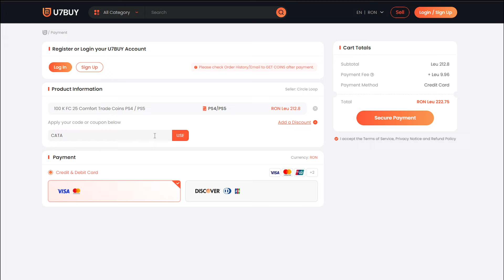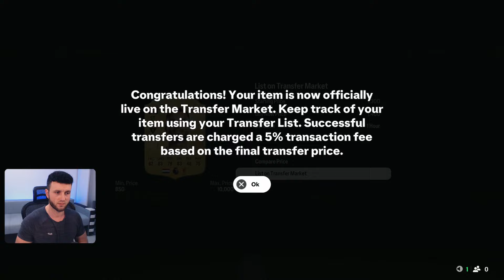INCREDIBIL CE HERO DIN NOUL MAX 88+ BASE HERO UPGRADE PACK PE FC25 ROMANIA!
🖥️PC SPECS🖥️
▲CASE : Corsair Obsidian 500D SE RGB
▲PSU : be quiet! Straight Power Pro 10 850W Gold
▲MOBO : Asus Z390 ROG Maximus XI Hero
▲CPU : Intel i9 9900K 3.6GHZ
▲GPU : GIGABYTE AORUS GeForce GTX 1080 Ti 11GB DDR5X 352-bit
▲RAM : G.Skill Trident Z Neo 32GB DDR4 3000MHz
▲SSD : SSD Samsung 970 EVO Plus Series 1TB - x2
▲CPU cooler : Corsair Hydro Series H115i RGB Platinum
▲MONITOR : 2 X ASUS VA326H, 31.5” Curved
▲HEADSET : Audio-Technica ATH-R70x
▲MOUSE : Zowie EC3-CW, S, Black
▲KEYBOARD : Razer Huntsman mini 60%
▲WEBCAM : Logitech C920 PROHD
▲MICROPHONE : AT2020XLR
▲AUDIO INTERFACE : Audient ID14
▲"MIXER" : DBX 286s